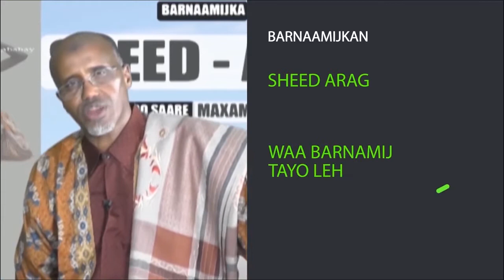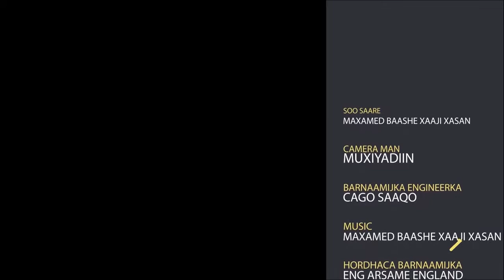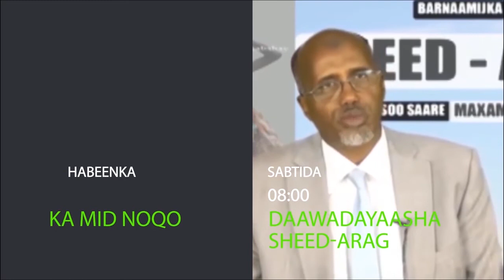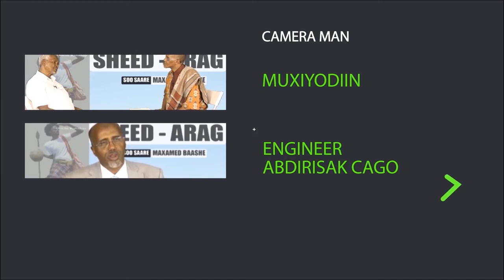BARNAAMIJKA SHEED KA ARAG